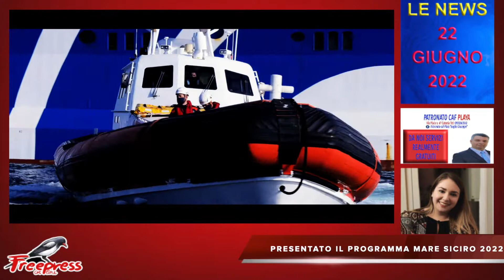Notiziario del 22 giugno 2022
Notiziario flash del 22 giugno 2022

In Cattedrale a Catania i funerali di Elena Del Pozzo

Continuano le indagini per ricostruire il delitto della piccola

Presentato in Capitaneria a Catania il programma " Mare Sicuro 2022"

Senza patente tenta la fuga dai Carabinieri. Arrestato 20enne.